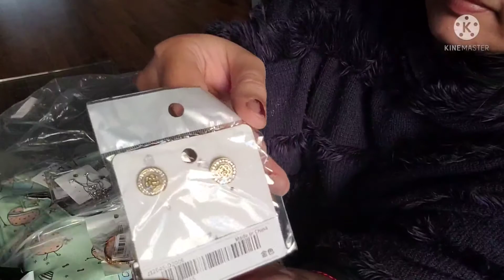what i ordered and what i got from shein // Expectation vs reality//party kis ny arrange ki/